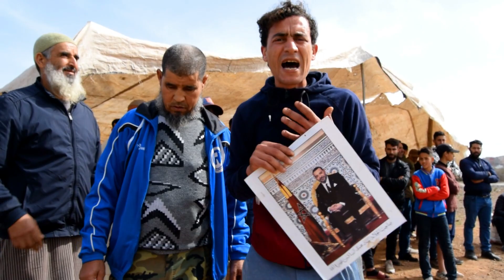شاب من الناظور يرسل رسالة مؤثرة للملك محمد السادس..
أخي الزائر إشتراكك بالقناة هو دعم للقناة كي تستمر وتواجدك معنا هو شرف كبير لنا